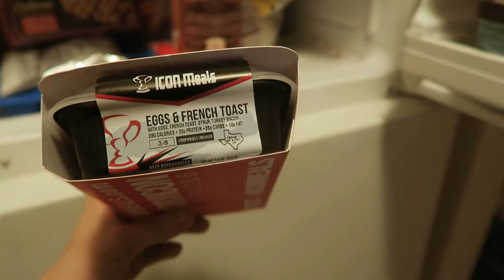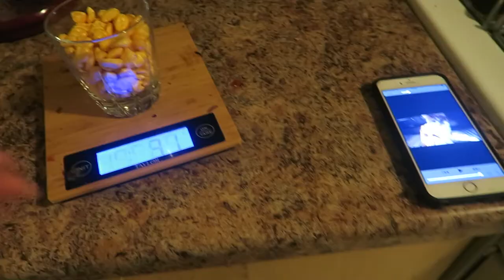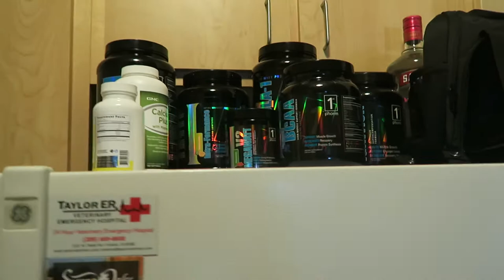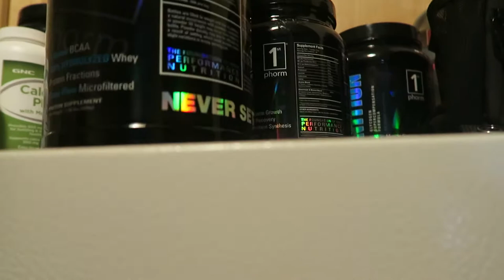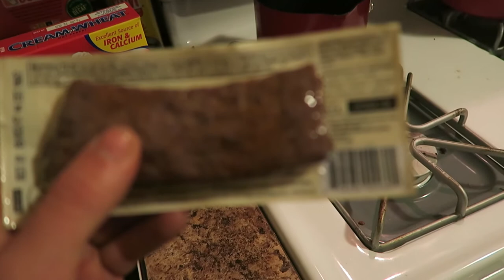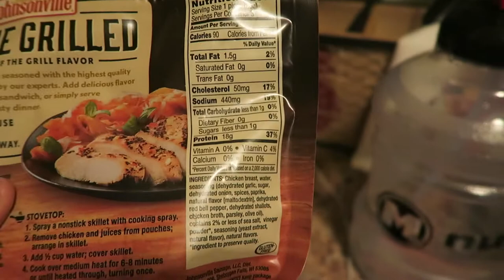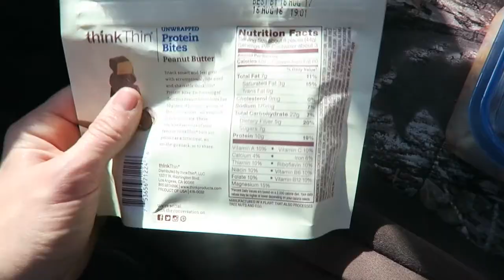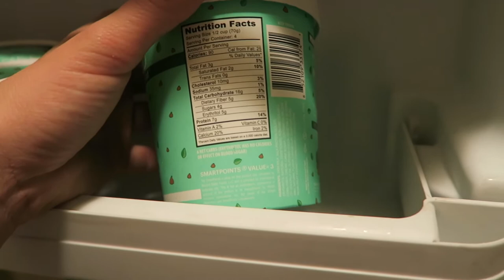Full Day of Eating / Low Carb Meal Ideas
Published March 17th, 2017. Thank you guys so much for watching! If you enjoy these full days of eating videos and low carb meal ideas, throw it a THUMBS UP so I know to keep making them! :)

FREE jewelry set with BIKINI purchase! Code: "ANGELMADS" @ Checkout!